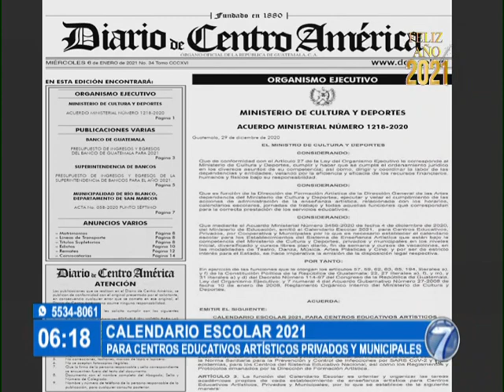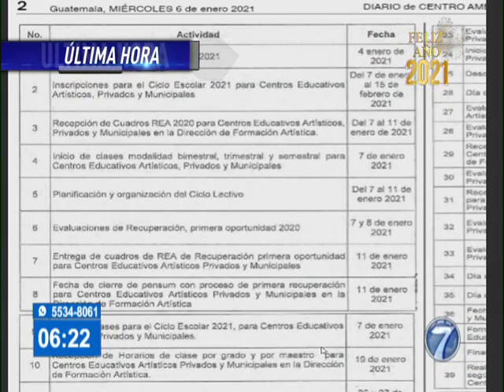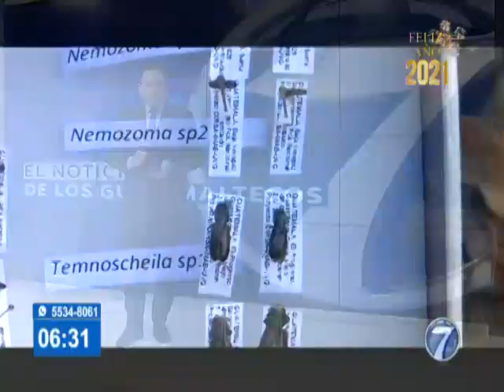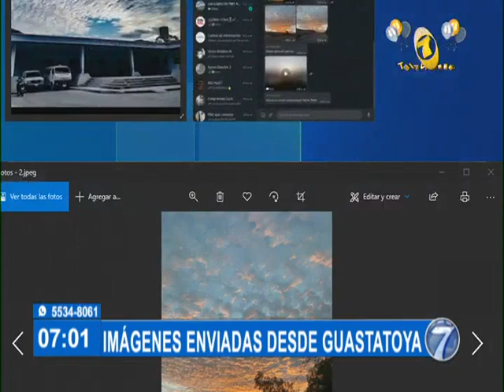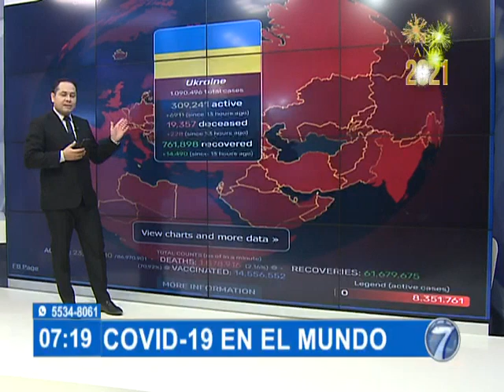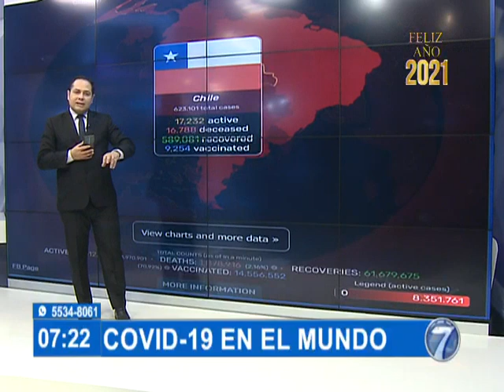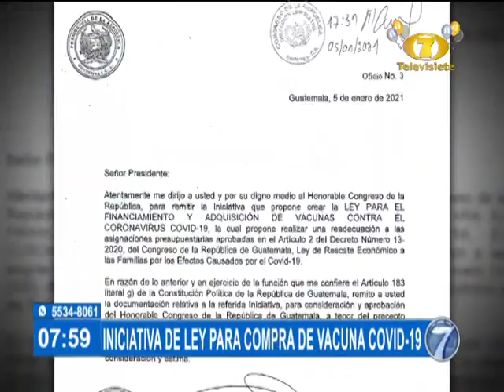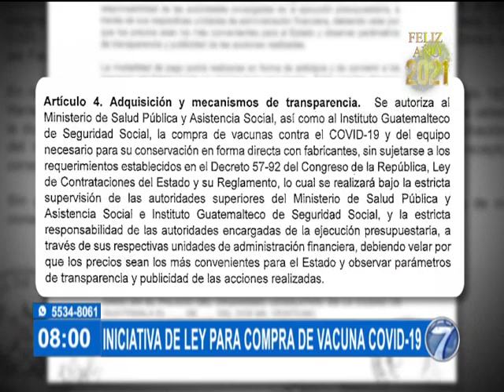Noti 7 Matutina: Programa del 06 de Enero del 2021